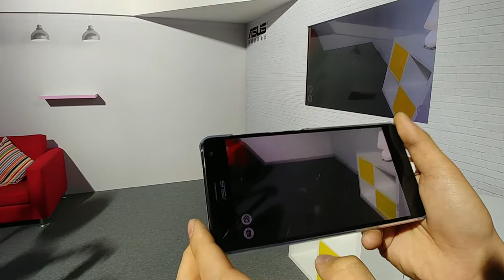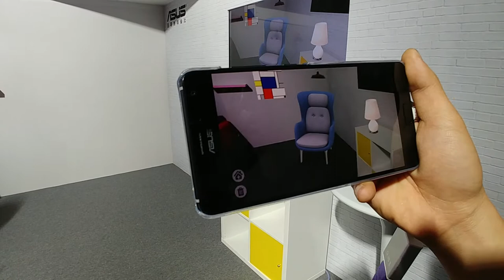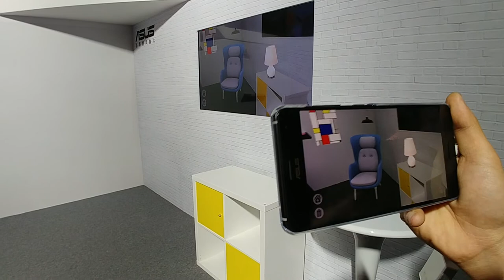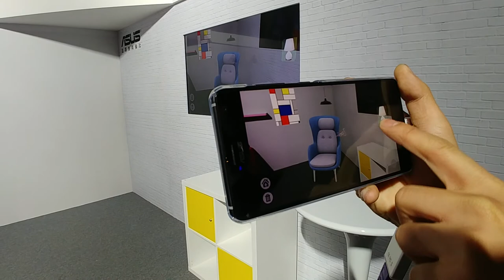ASUS ZenFone AR (ZS571KL) 三鏡頭，室內設計師的好幫手，隨時展示家具擺設